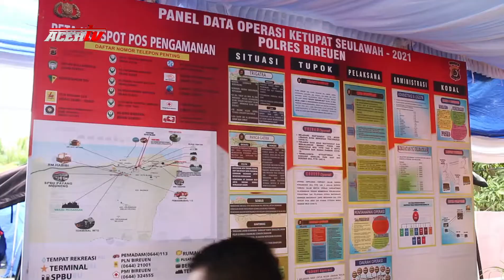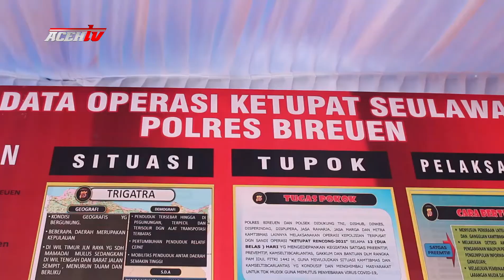KAPOLDA ACEH TINJAU POS PENGAMANAN LEBARAN